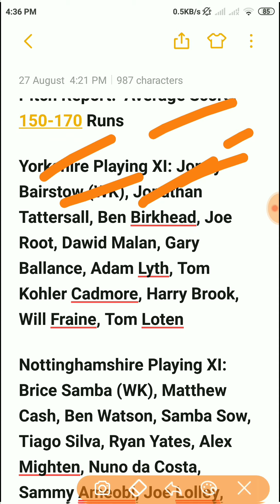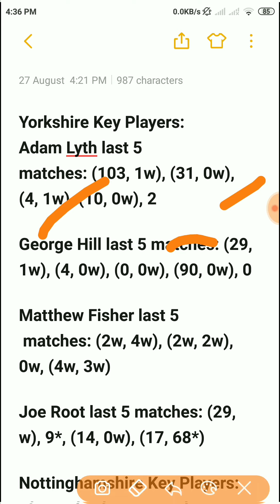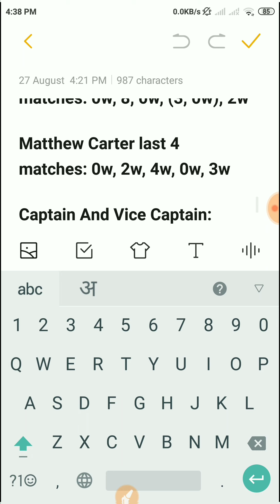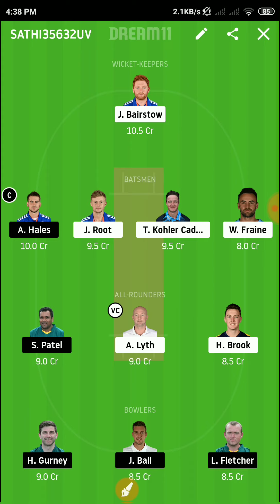YOR vs NOT Dream11 Prediction | North Group | English T20 Blast 2020,key players,playing 11,c/vc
YOR vs NOT Dream11 Prediction | North Group | English T20 Blast 2020

Match Details
YOR vs NOT English T20 Blast
Headingley,Leeds

Pitch Report:  Average Score: 150-170 Runs

Yorkshire Playing XI: Jonny Bairstow (WK), Jonathan Tattersall, Ben Birkhead, Joe Root, Dawid Malan, Gary Ballance, Adam Lyth, Tom Kohler Cadmore, Harry Brook, Will Fraine, Tom Loten

Nottinghamshire Playing XI: Brice Samba (WK), Matthew Cash, Ben Watson, Samba Sow, Tiago Silva, Ryan Yates, Alex Mighten, Nuno da Costa, Sammy Ameobi, Joe Lolley, Michael Dawson

Yorkshire Key Players:
Adam Lyth last 5 matches: (103, 1w), (31, 0w), (4, 1w), (10, 0w), 2

George Hill last 5 matches: (29, 1w), (4, 0w), (0, 0w), (90, 0w), 0

Matthew Fisher last 5
 matches: (2w, 4w), (2w, 2w), 0w, (4w, 3w)

Joe Root last 5 matches: (29, w), 9*, (14, 0w), (17, 68*)

Nottinghamshire Key Players:
Alex Hales last 5 matches: 80*, 49, 52, 29, 29

Joe Clarke last 4 matches: 2, 57, (35, 18),(8, 2), (125, 112)

Daniel Christian last 4 matches: 0w, 8, 0w, (3, 0w), 2w

Matthew Carter last 4 matches: 0w, 2w, 4w, 0w, 3w

Captain And Vice Captain:
Alex Hales,Adam Lyth,Daniel Christian,Samit Patel,Joe Root